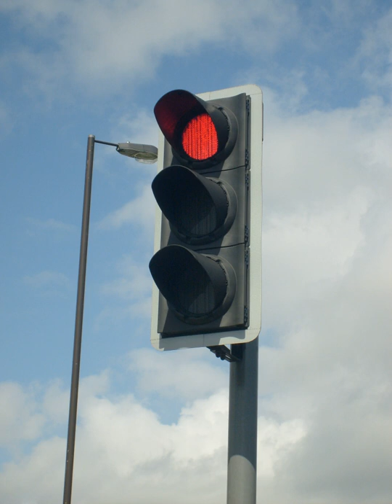Traffic light | Wikipedia audio article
00:02:54 1 History
00:14:51 2 Types and placement of colors
00:15:28 2.1 Single aspects
00:16:40 2.2 Dual aspects
00:17:32 2.3 Three or more aspects &amp; positioning of aspects
00:18:17 2.4 Traffic signal cycles
00:19:27 2.5 Variations
00:21:09 2.6 Use of traffic signals in waterways, on railroads for rail traffic
00:22:02 3 Pedestrian and cyclist crossing lights
00:22:13 3.1 Australia and New Zealand
00:24:27 3.2 Asia
00:25:19 3.3 Europe
00:28:30 3.4 North American
00:30:25 3.5 Auditory and tactile signals for impaired people
00:32:25 4 Lights for public transport
00:35:49 4.1 Preemption and priority
00:38:31 5 Turning signals and rules
00:50:21 6 Lane control
00:53:29 7 Speed sign
00:53:56 8 Special provisions
00:55:57 9 Dummy lights
00:58:17 10 Technology
00:58:26 10.1 Optics and lighting
00:59:43 10.2 Programmable visibility signals
01:03:09 10.3 Conventional lighting systems
01:04:10 10.4 Light design
01:07:27 10.5 Technological advancements
01:08:24 10.6 Control and coordination
01:08:49 10.7 Mounting
01:13:40 11 Implementation
01:14:43 11.1 Small vehicle safety
01:15:58 11.2 Inoperative, defective, or non-cycling traffic lights
01:17:03 11.3 "Dead Red" laws for motorcycles
01:17:45 11.4 Traffic signal warrants
01:18:31 12 United States MUTCD
01:22:48 13 Legal implications
01:26:40 13.1 Red light running
01:29:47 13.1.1 Red light cameras
01:31:01 13.2 Confirmation lights
01:32:32 13.3 Light timing length
01:34:35 13.4 Turn on red
01:34:49 14 In other contexts
01:35:34 14.1 Racing
01:38:39 14.2 As a rating mechanism
01:39:07 15 Gallery
01:39:16 16 In Unicode
01:39:40 17 See also

- Socrates

SUMMARY
Traffic lights, also known as traffic signals, traffic lamps, traffic semaphore, signal lights, stop lights, robots (in South Africa and most of Africa), and traffic control signals (in technical parlance), are signalling devices positioned at road intersections, pedestrian crossings, and other locations to control flows of traffic.
The world's first traffic light was short lived. It was a manually operated gas-lit signal installed in London in December 1868. It exploded less than a month after it was implemented, injuring its policeman operator. Traffic control started to seem necessary in the late 1890s and Earnest Sirrine from Chicago patented the first automated traffic control system in 1910. It used the words "STOP" and "PROCEED", although neither word lit up.Traffic lights alternate the right of way accorded to users by illuminating lamps or LEDs of standard colours (red, amber (yellow), and green) following a universal colour code. In the typical sequence of colour phases:

The green light allows traffic to proceed in the direction denoted, if it is safe to do so and there is room on the other side of the intersection.
The amber light warns that the signal is about to change to red.  In a number of European countries – among them the United Kingdom – a phase during which red and yellow are displayed together indicates that the signal is about to change to green. Actions required by drivers on a yellow light vary, with some jurisdictions requiring drivers to stop if it is safe to do so, and others allowing drivers to go through the intersection if safe to do so.
A flashing amber indication is a warning signal. In the United Kingdom, a flashing amber light is used only at pelican crossings, in place of the combined red–amber signal, and indicates that drivers may pass if no pedestrians are on the crossing.
The red signal prohibits any traffic from proceeding.
A flashing red indication is treated as a stop sign.In some countries traffic signals will go into a flashing mode if the conflict monitor detects a problem, such as a fault that tries to display green lights to conflicting tr ...